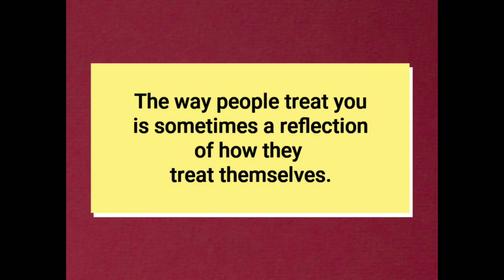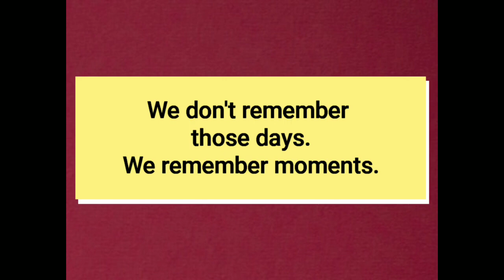Being nice to someone you dislike doesn't mean you are...??🤔🤔